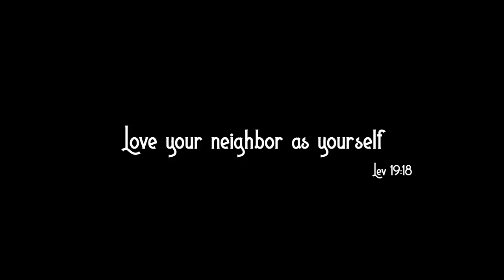TEARING APART THE LIVING ROOM WALLS - Mobile Home Renovation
🔗 ALL OUR RENO VIDEOS 🔗 Angela's Pry Bar 🔗 Sam's Pry Bar 🔗 Our Favorite Work Lights 🧰 Sam's Workshop Channel 🎉 Our Amazon Shopping List 🎁 Send us a gift

Video Info:  Today we tear off the drywall and rip out the old yellow fiberglass insulation of the walls in our mobile home. All in preparation of installing a new residential home sized door.

🔷 ABOUT US 🔷
We are renovating our 1988 Palm Harbor single wide mobile home paycheck to paycheck debt free and as we are able. We hope you will join us in this DIY adventure!
We’re a small family who moved out of the city in 2015 and set off on a new journey to build a homestead from bare land on one acre out in the country of the Blue Ridge mountains of North Carolina. We handcraft many items and goods that are for sale on our website. Your support is greatly appreciated by all of us! Our YouTube channel is family friendly!